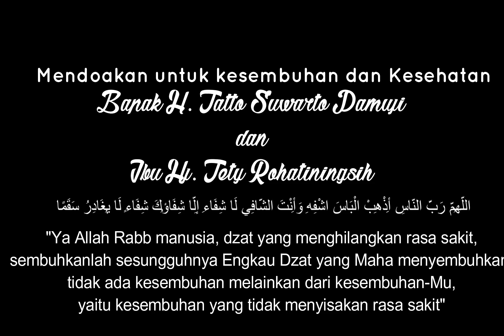Doa Siswa-siswi SMP Negeri 2 Cilacap untuk kesembuhan Bapak Bupati dan Ibu.